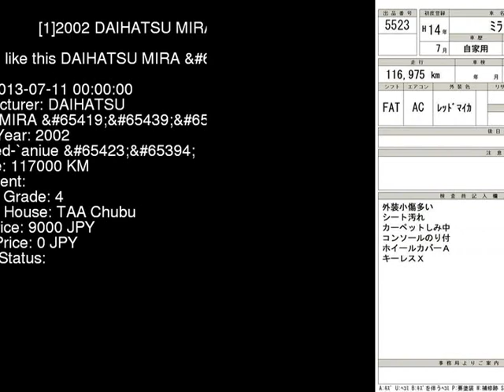2002 DAIHATSU MIRA L700S - Japanese Used Car For Sale Japan Auction Import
2002 DAIHATSU MIRA  L700S - Japanese Used Car For Sale Japan Auction Import L700S,DAIHATSU,MIRA,jdmvip,vip,jdm,cars,japan,jdmvip.com,japanesecars,usedcars Japanese Used JDM Car For Sale At Auction in Japan for Import